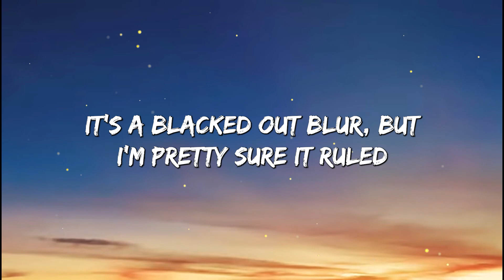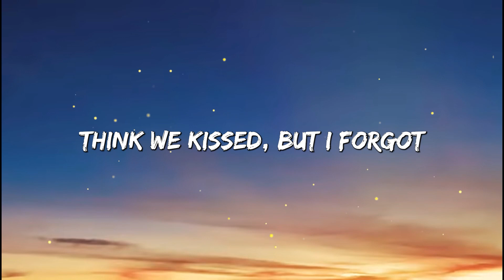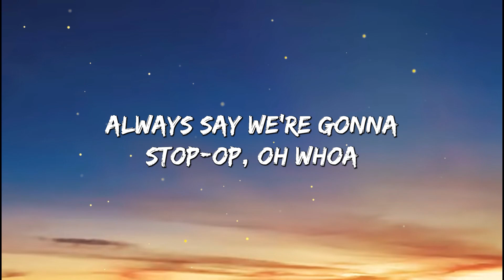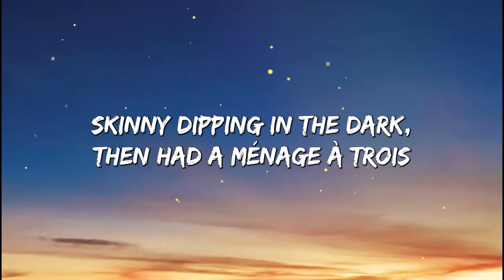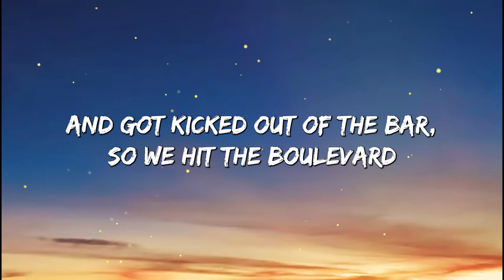Katy Perry - Last Friday Night (T.G.I.F) (Lyrics)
🎤 Lyrics: Katy Perry - Last Friday Night (T.G.I.F)

[Pre-Chorus]
Damn

[Chorus]
Always say we're gonna stop-op, oh whoa

[Pre-Chorus]
Damn

[Post-Chorus]
But this Friday night, do it all again (Do it all again)

[Saxophone Solo]